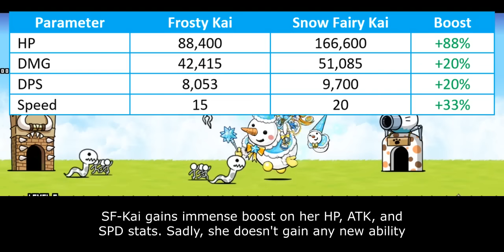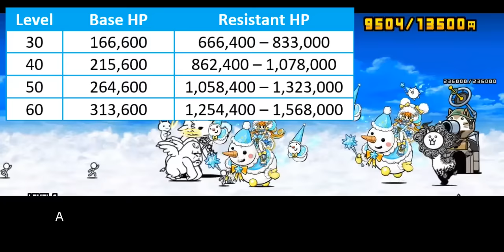The Battle Cats - Enter Frostspirit Kai!!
ponos working hard animating this unit

Table of Content:
00:00 - Unit Evolution
00:36 - Unit Intro
01:22 - Base Performance
02:50 - Something is Missing
04:11 - Closing Statement
05:24 - Cat Library Entry